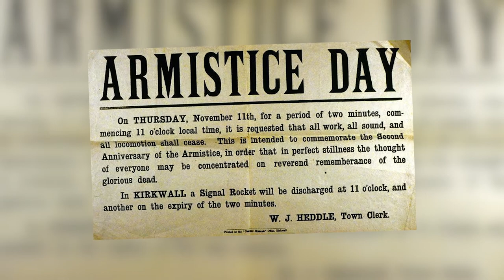Thank You, Veterans.